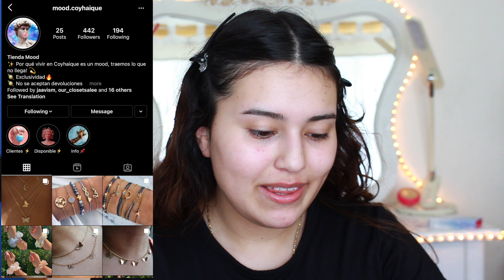Un MUY MAL hecho ONE DIP CHALLENGE| Kote Salas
•Edito con: IMovie
•Mi cámara: canon t51 lente 18-55 mm